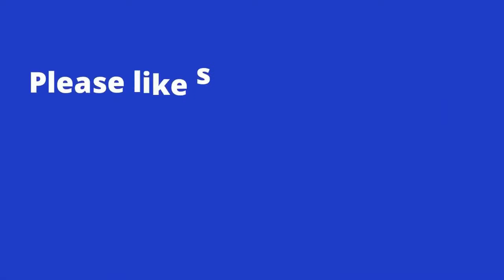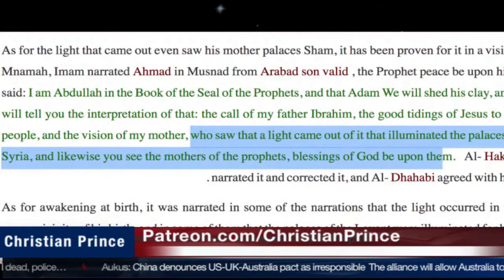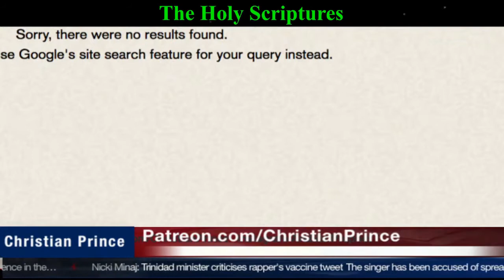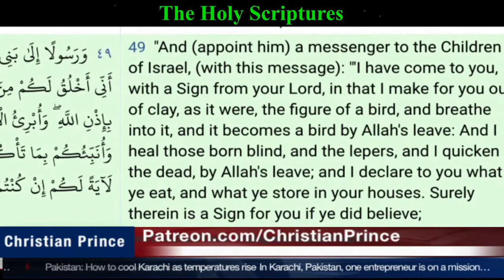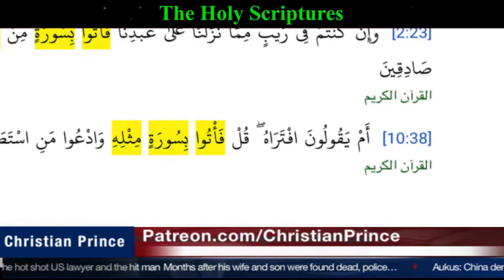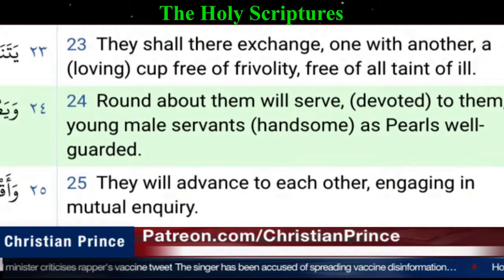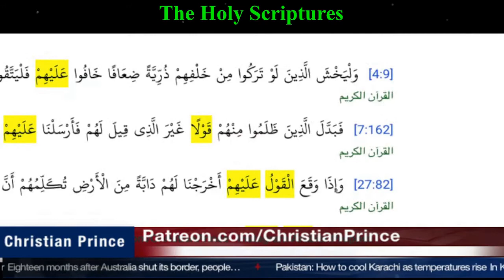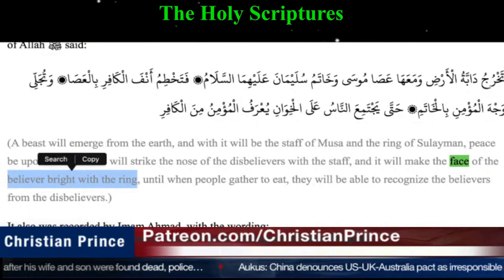Muslim Abdullah call Christian Prince to defend his prophet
Christian prince,
Christian prince,
prophet muhammad,
islam alah,
islamic cartoon,
Christian prince
Christian prince
Christian prince
prophet muhammad
islam alah